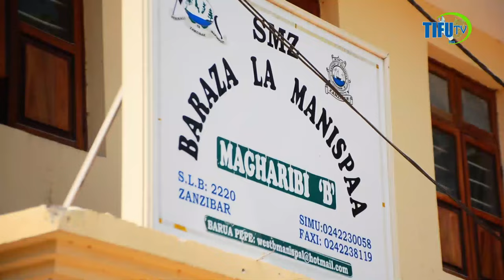KUMEKUCHA TEMEKE PONGEZI KWA RAIS MWINYI KWA KIPINDI KIFUPI BARABARA NA SOKO MUUNGANO UENDELEE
Kuwepo kwa mashirikiano ya pamoja kati ya Halmashauri ya Manispaa ya
Temeke na Baraza la Manispaa Wilaya ya Magharibi B kutasaidia kwa kiasi
kikubwa katika kuleta maendeleo kwa wananchi wa Manispaa hizo .
Akizungumza katika Ziara ya Madiwani na watendaji wa Halmashauri ya
Manispaa ya Temeke katika Manispaa ya Wilaya ya Magharibi B Naibu
Mstahikimeya wa Halmashauri ya Manispaa ya Temeke Anod Emanuel Peter
amesema kuwepo kwa mashirikiano katika manispaa hizo kutasaidia kwa kiasi
kikubwa kukuza maendeleo kwa wananchi kwani madiwani pamoja na watendaji
wa manispaa hizo wataweza kupeana mbinu mbali mbali ikiwemo ukusanyaji wa
mapato.
Ameeleza kuwa katika ziara hiyo wamejifunza na kuona mambo makubwa
yaliofanywa kwa kipindi kifupi na Rais wa Zanzibar na Mwenyekiti wa Baraza la
Mapinduzi Dkt Hussein Ali Mwinyi katika miundombinu mbali mbali ikiwemo
ujenzi wa Barabara na Masoko ambayo yatatoa fursa kwa wananchi kufanya
Biashara katika mazingira mazuri.
Mstahiki Meya Baraza la Manispaa Wilaya ya Magharibi B Ndugu Khamis
Hassan Haji ameushukuru uongozi wa Halmashauri ya Manispaa ya Temeke
kwa kuona umuhimu wa kufanya ziara katika manipaa hiyo sambamba na
kuahidi kuimarisha ushirikiano uliopo kati yao ili kuweza kuwaletea maendeleo
wananchi.
Baadhi ya Madiwani wa Baraza la Manispaa ya Wilaya ya Magharibi B na
Halmashauri ya Manispaa ya Temeke wameahidi kushirikiana kwa pamoja katika
kuimarisha mahusiano hayo sambamba na kuendeleza muungano uliopo kati ya
Tanzania bara na Visiwani
Ziara hiyo ya Madiwani wa Halmashauri ya Manispaa ya Temeke imetembelea
maeneo ya miradi mbalimbali inayoendelea katika Manispaa ya Wilaya ya
Magharibi B ikiwemo Soko la Mwanakwerekwe na Jumbi ,Ujenzi wa Kituo cha
Polisi Fuoni Kipungani pamoja na kutembelea shamba la viungo vya miti
Kizimbani